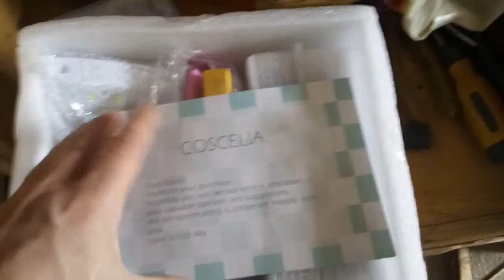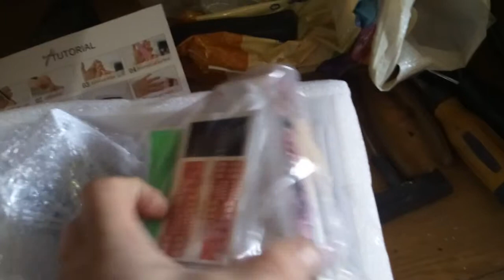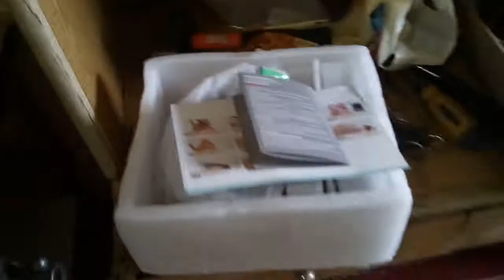Обзор набор Шеллака + лампа с aliexpress